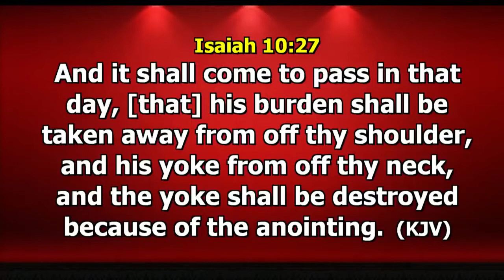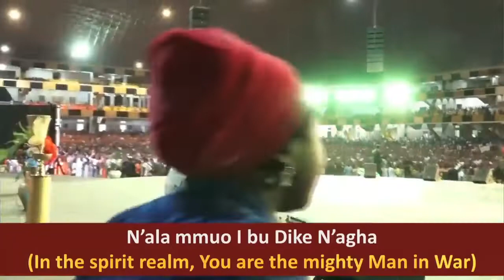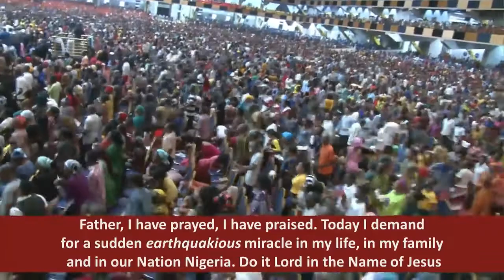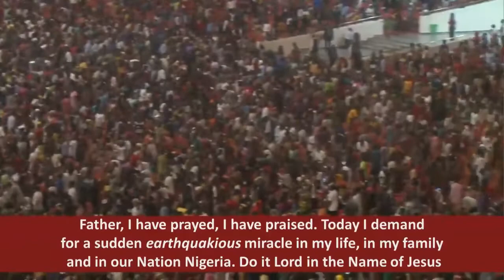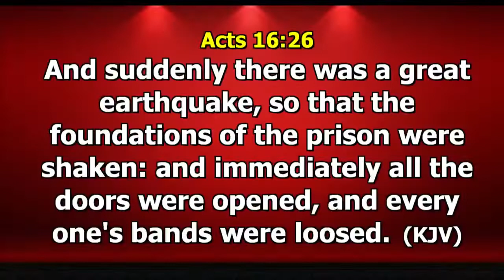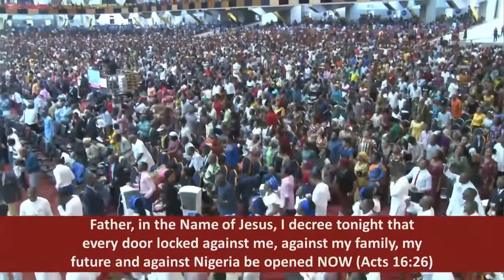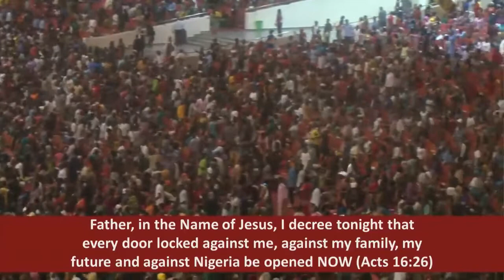Breaking Chains || Pst Dr Paul Enenche